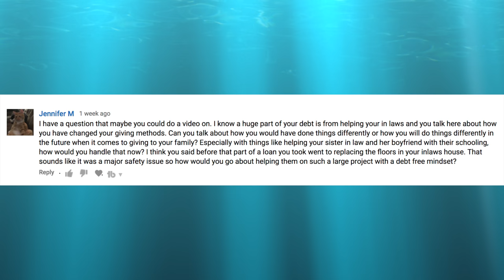Tithes and Offering: Giving While In Debt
The topic of the day is tithes and offerings, giving while in debt.  In this video, I talk about not only what Dave Ramsey says, but also what Mauricio and I believe when it comes to tithes and offerings.